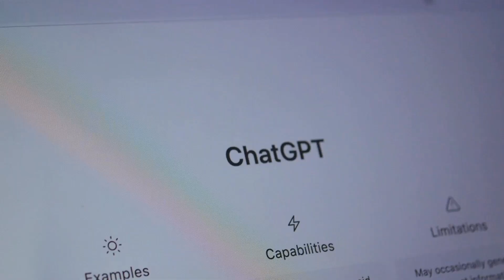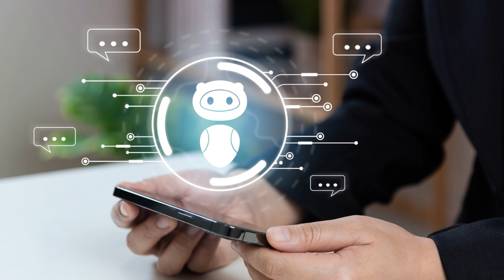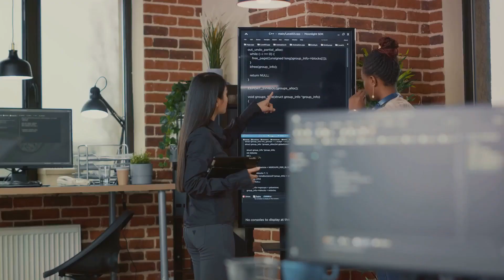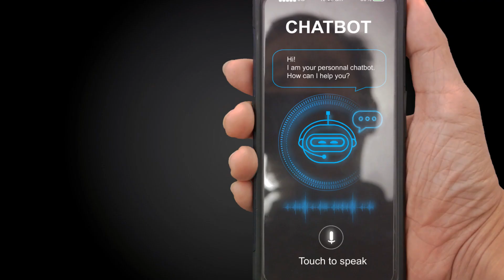OpenAI's Game-Changing Announcements: Impact on Small Businesses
AI SMB Notice: We dive deep into OpenAI's latest announcements and uncover how they could revolutionize small businesses! 🚀

OpenAI has been making waves in the AI community with their groundbreaking tools, advancements, and monetization opportunities. Now, we're here to break it all down and show you exactly how this could impact YOUR business.

OUTLINE:
00:00:00 - The Impact of OpenAI's Latest Announcements on Small Businesses
00:01:54 - OpenAI DevDay and Opportunities for Small Businesses
00:02:55 - The Power of GPT-4 Turbo for Small Businesses
00:03:53 - A New Monetization Strategy for Small Businesses

From their cutting-edge AI advancements to their game-changing tools, we'll provide a comprehensive overview of everything you need to know. Learn how OpenAI's latest announcements could enhance customer engagement, streamline operations, and unlock new monetization possibilities for small businesses.

Whether you're a tech enthusiast, business owner, or simply curious about the future of AI, this video is a must-watch. Don't miss out on the opportunity to stay ahead of the curve and leverage OpenAI's incredible innovations to propel your business forward.

So, grab a pen and paper, take notes, and let us guide you through OpenAI's latest announcements. Together, let's shape the future of small businesses with OpenAI! 💪✨